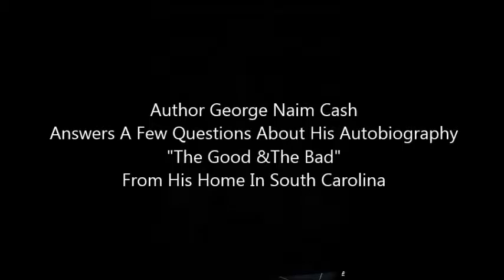The Talk Show with DJ Gatsby Interviews George Cash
The Talk Show with DJ Gatsby *Exclusive Interview with Author George Naim Cash from His home in South Carolina, as he talks about his book "The Good & The Bad" (WBMG Publishing), *Order Your Book Kindle or Paperback From Amazon WBMediaTweets @WBMediaGroup